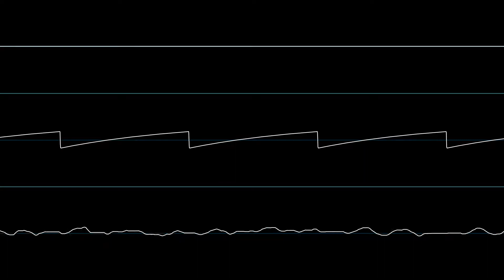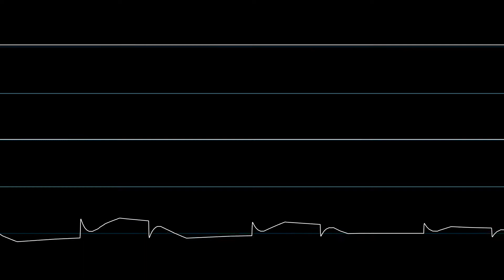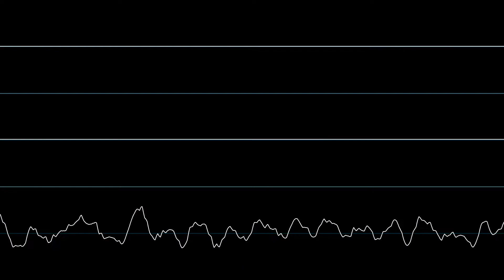(C64) "Adventures in Feverland" (Oscilloscope View)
Composed in Deflemask v0.12.1 on 12/20/2019.
Oscilloscope view generated by Corrscope.

Uses all 128 patterns and abuses weird Deflemask SID aliasing.